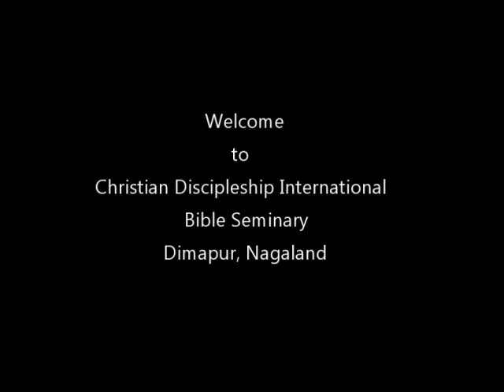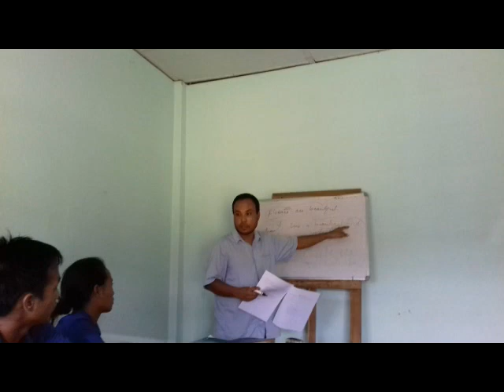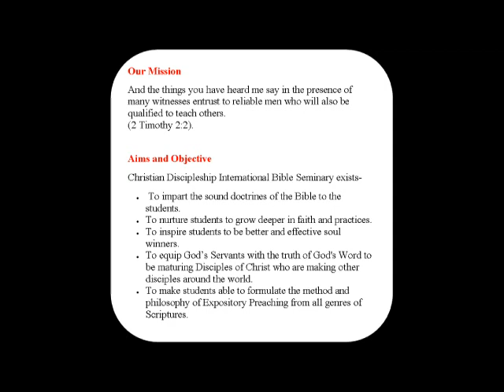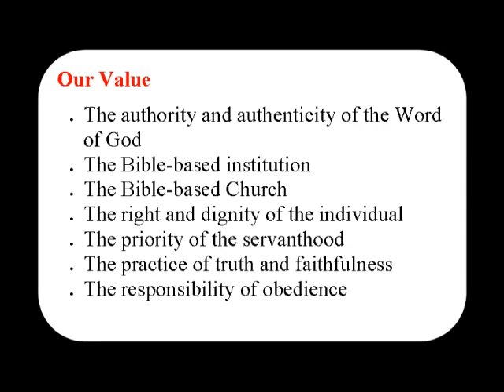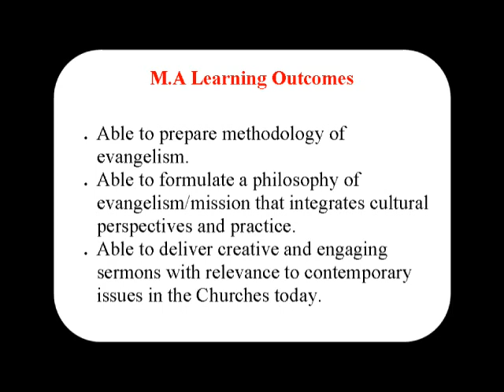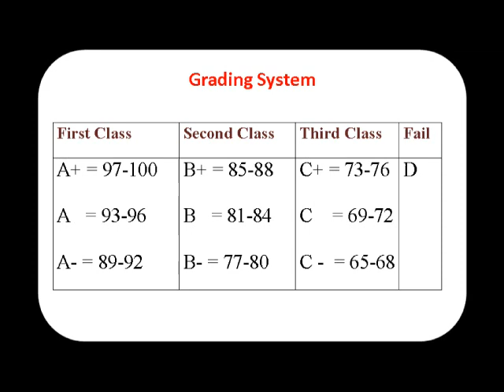CHRISTIAN DISCIPLESHIP INTERNATIONAL BIBLE SEMINARY- Dimapur, Nagaland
• Mr. LALRUOTSANG KHAWBUNG, (Founder/Director) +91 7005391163 (Call & WhatsApp)

• Facebook @ChristianDiscipleship International Bible Seminary

Talk to me on Facebook and Instagram at LALZARTLUONG PAKHUONGTE